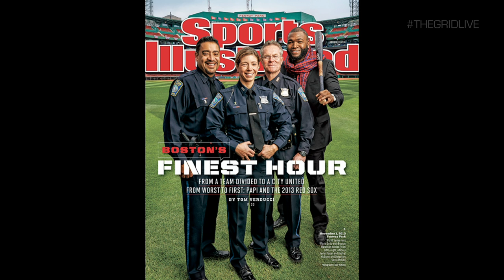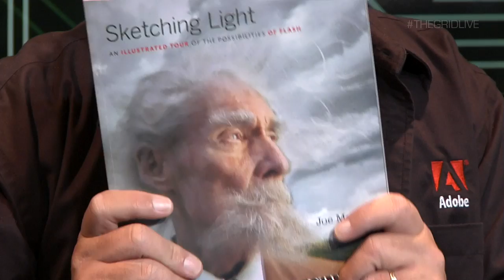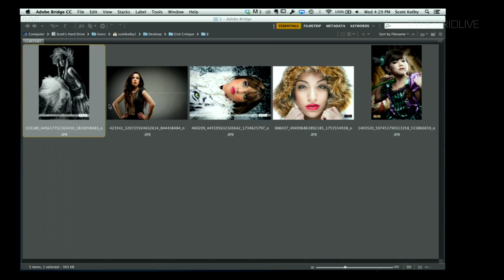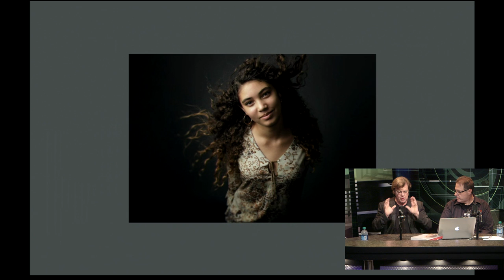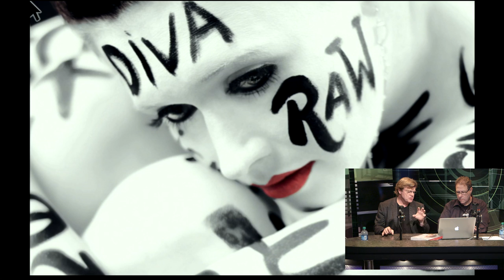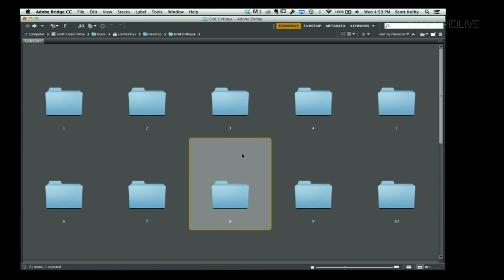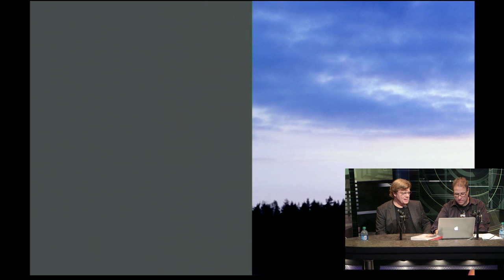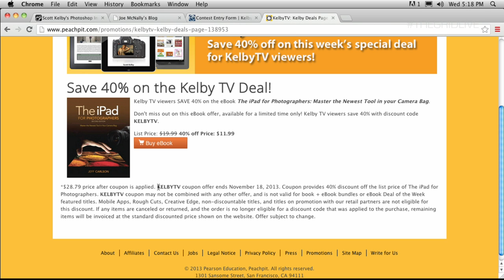The Grid: Episode 120: Blind Portrait Critiques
It's Blind Photo Critique day. World-famous photographer Joe McNally is in the studio to offer his critiques on viewer-submitted portraits, plus Joe has been working with pano portraits and has some cool stuff to show, so don't miss it!